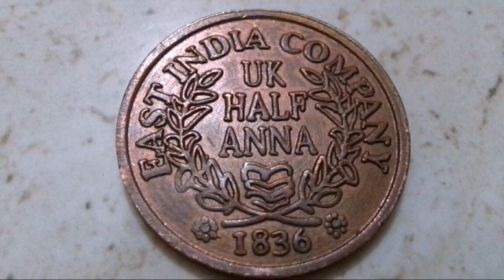East India Company UK half Anna 1836